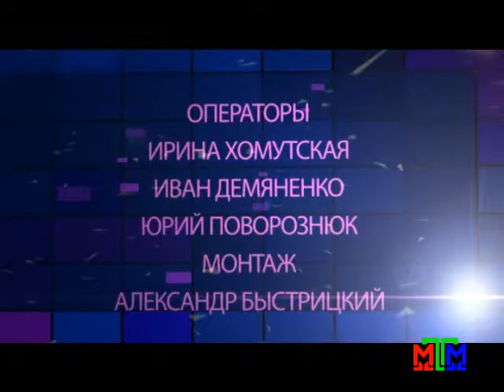Актуальное интервью - Надежда Мороз - 20.12.2015